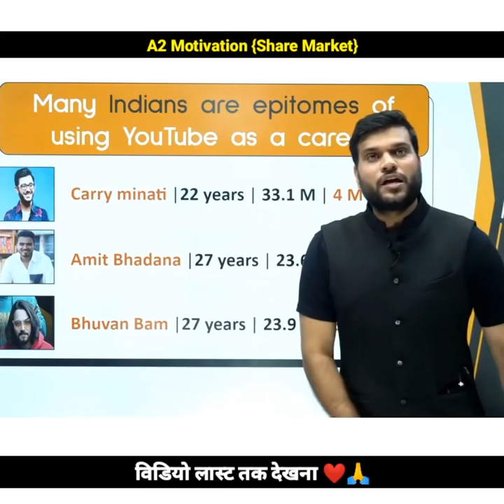BB Ki Vines (Bhuvan Bam) Dhindora Web Series की कमाई।😱 Motivation a2sir A2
Bhuwan Bam के Dhindora web Series की कमाई ।
Motivation

CarryMinati income😳😱🔥

carryminati shorts
arvind Adora shorts
a2sir video